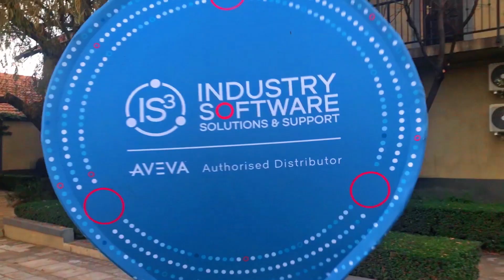Winter Breakfast 2019 - Midrand - brief highlights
Catch these short highlights from the event held in Midrand, Gauteng.